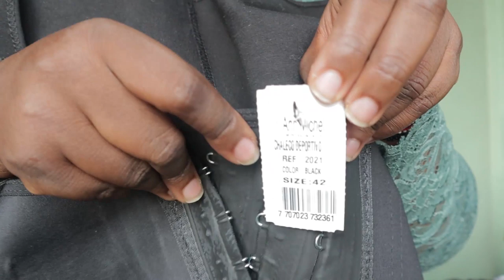WEARING A WAIST TRAINER 2 HOUR CHALLENGE |BEFORE AND AFTER| RESULTS AT END|PLUS SIZE BODY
Plus size try on haul shapewear review Waist Training:How Long will the Results Take?8 hours A Day? Corset Training .Does It Work?

I wear a waist trainer for 2 hours.I had no Idea the results I was actually going to get! It seriously worked for 2 hours! I could imagine what it would do for ya'll in a week or so on! But these are my 2 hour waist training REAL RESULTS at the end of the video! FOR future reference i will be wearing mine as a  body shapewear

🎞🎥FILMED THIS VIDEO WITH :  CANON EOS M50